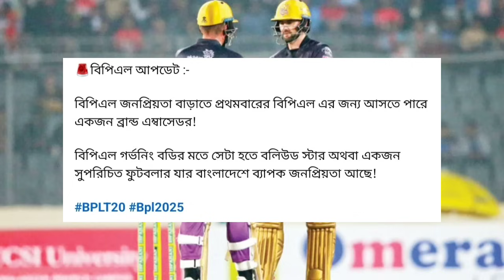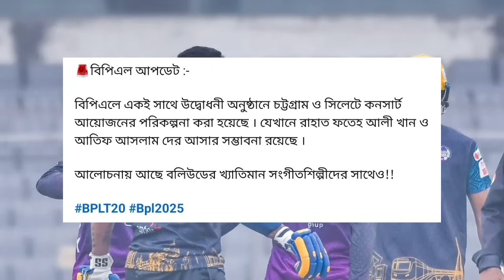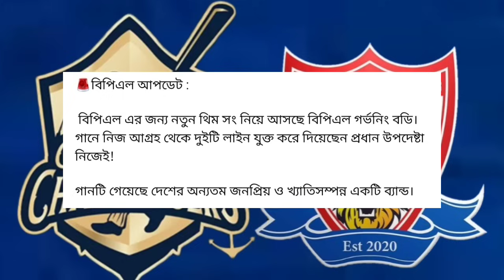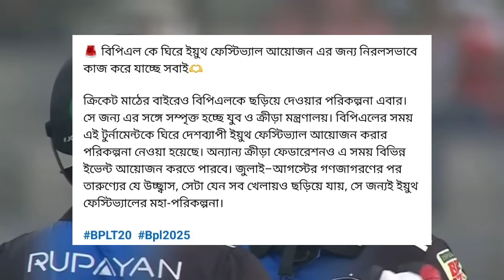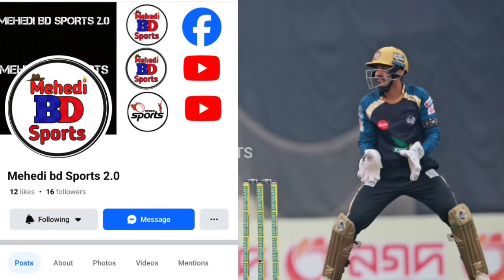BPL হবে বিশ্বের সেরা লিগ | যুক্ত হচ্ছে ১২ টি আইটেম | BCB try to arrange World Class BPL | BPL 2025.